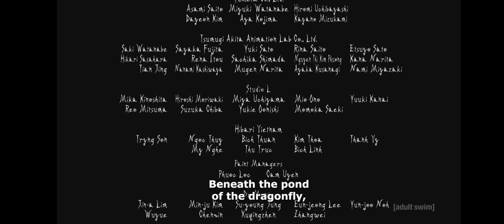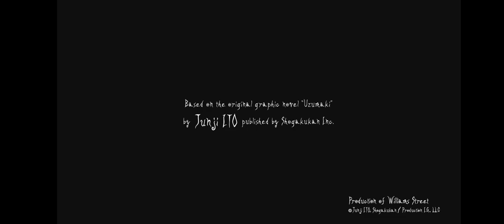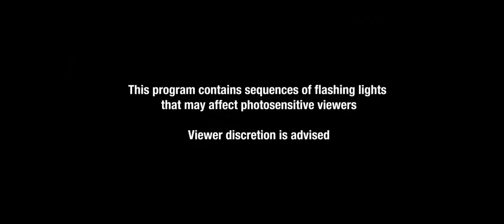Adult Swim Toonami Commercial Break Saturday September 28 2024 (Part 5)